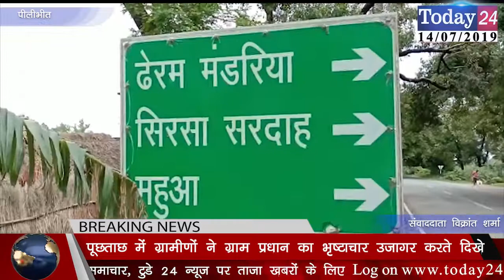ग्राम प्रधान के खिलाफ जनता ने सड़क पर किया प्रदर्शन | Today24